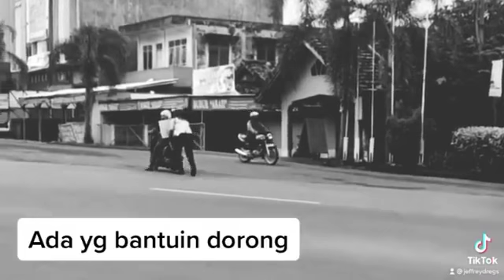Melindungi, Mengayomi serta Melayani Masyarakat adalah Kebanggaan Kami dan Tugas Kami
POLDA SUMSEL – Melindungi, Mengayomi serta Melayani Masyarakat adalah Kebanggaan Kami dan Tugas Kami Merupakan Ladang Amal Ibadah.